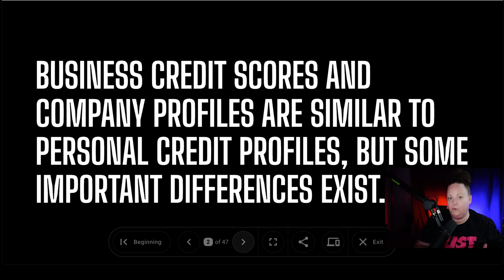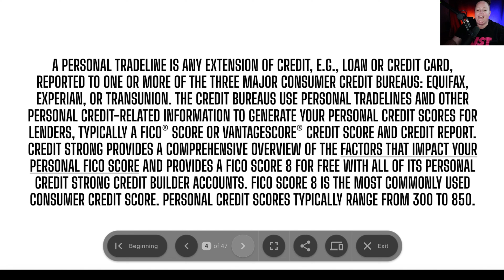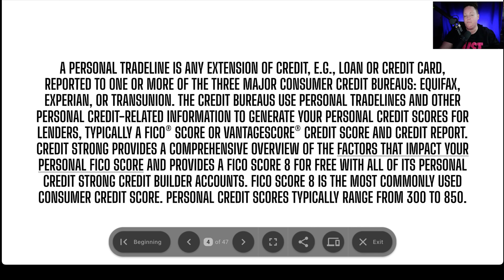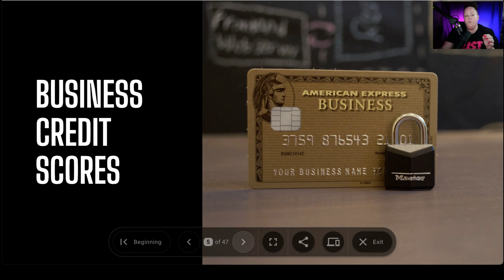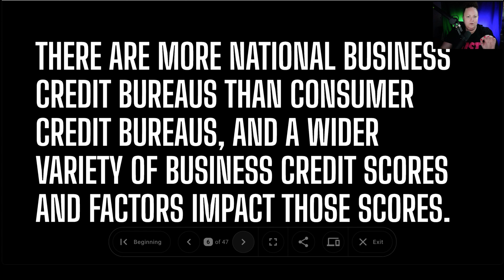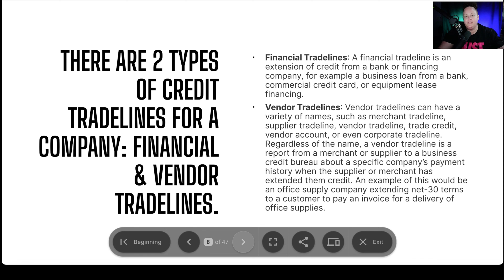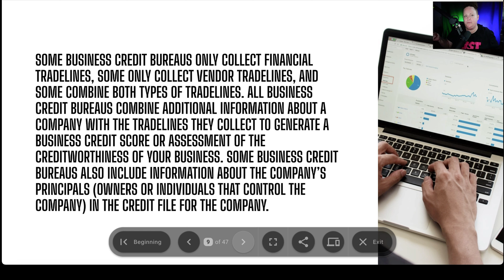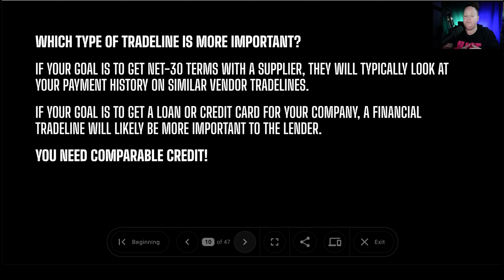Best Business Credit 2024 | How To Get Business Credit Scores PT 1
2024 Business Credit Scores. In this video, I cover Business Credit Scores & Business Credit Tips!

FREE Credit Kit with over 18 ebooks and major credit game 💎

If you knew better, you’d do better!

This video may contain links through which we are compensated when you click on or are approved for offers.

how to build business credit using my ein number?